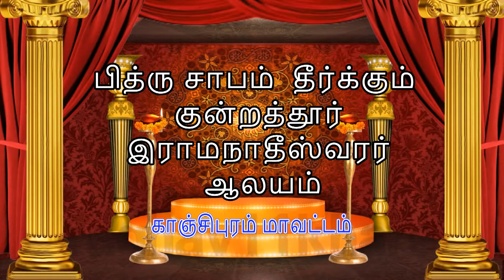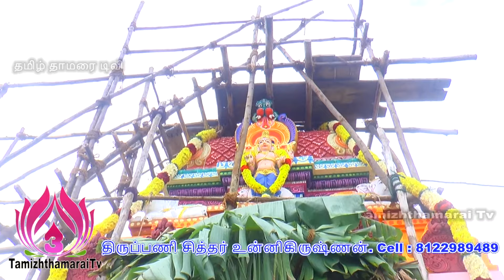பித்ரு சாபம் தீர்க்கும் குன்றத்தூர் ராமநாதீஸ்வரர் ஆலயம்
பித்ரு சாப நிவர்த்தி பரிகார பூஜை காஞ்சிபுரம் மாவட்டம், குன்றத்தூர் அடுத்த காவனூர் இராமநாதீஸ்வரர் ஆலயத்தில் ஒவ்வொரு மாதமும் அமாவாசைக்கு மூன்று நாட்கள் முன்னதாகவும், பின்னதாகவும் நடைபெறுகிறது.
தொடர்புக்கு திருப்பணி சித்தர் உன்னிகிருஷ்ணன்